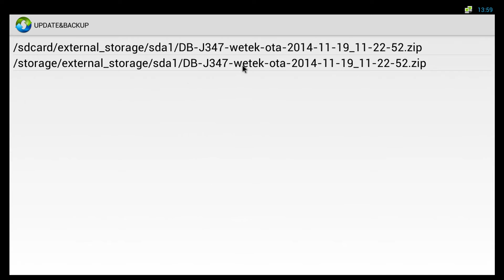WeTek Play - Offline update of factory software v1.0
This video tutorial will help you to understand how to easily make offline update of factory version of WeTek Play Android with update .zip file.